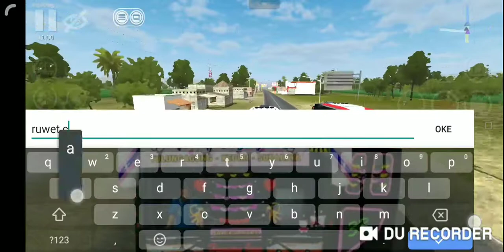GAGAL NGEBLONG MALAH AMBYAR....